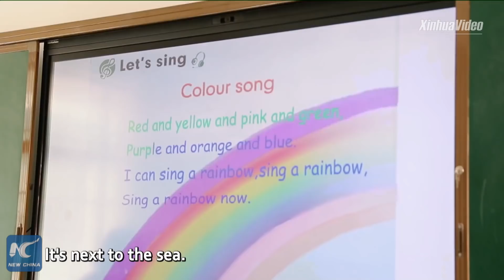Remote prefecture's tough poverty battle in Yunnan, China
This prefecture in the remote mountains of Yunnan, China used to be one of the poorest regions in the country. After years of targeted poverty alleviation and relocation, local residents are embracing much better lives.